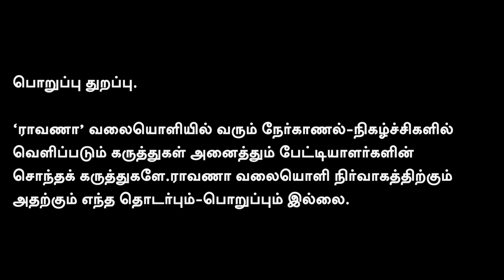TKB - 30 | ஸ்டாலின் வளர்த்த கோழி -கதை | 4000 கோடி கணக்கு இதோ | புயலுக்கு ரஜினி பெயர் வைத்திருந்தால்?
திரிசக்தியார் கேள்வி பதில் - 30 | ஸ்டாலின் வளர்த்த கோழி -கதை | 4000 கோடி கணக்கு இதோ | புயலுக்கு ரஜினி பெயர் வைத்திருந்தால்?

நமது ராவாணா...

கணக்கு பெயர்: EAGALAIVAN P A
வங்கியின் பெயர்: UNION BANK
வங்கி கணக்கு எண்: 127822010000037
IFSC: UBIN0912786
நன்றி!

என்றும் நட்புடன்,
பா.ஏகலைவன், பத்திரிகையாளர்.